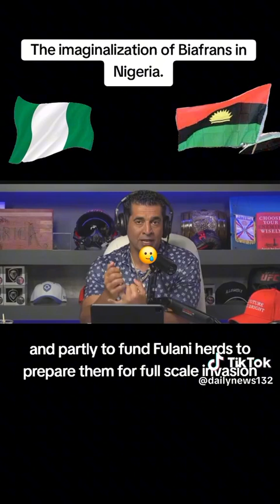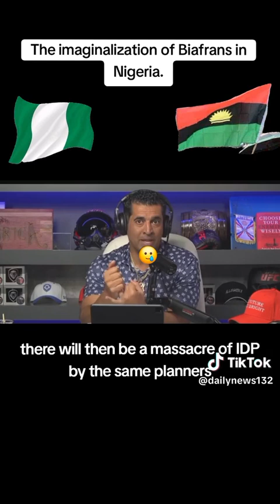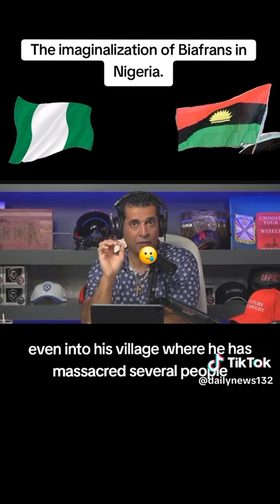Ps watch and circulate‼️🤔 🤷🏼‍♂️ 🙏🏼biafra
Ps watch and circulate‼️🤔 🤷🏼‍♂️ 🙏🏼